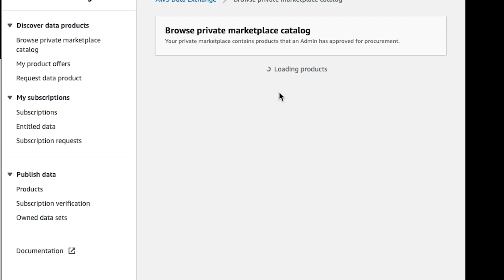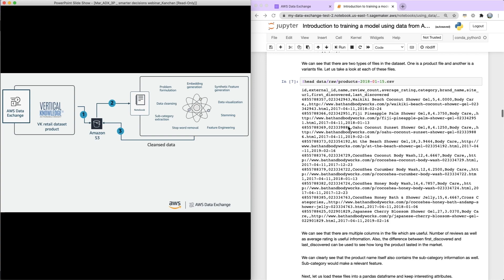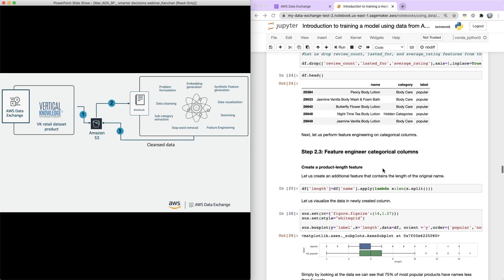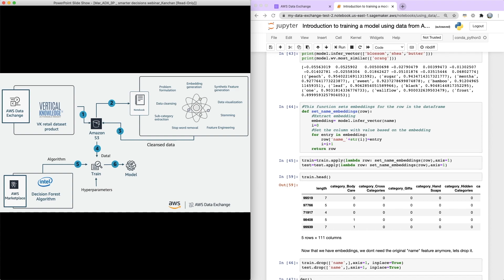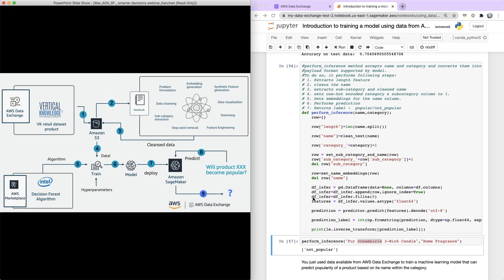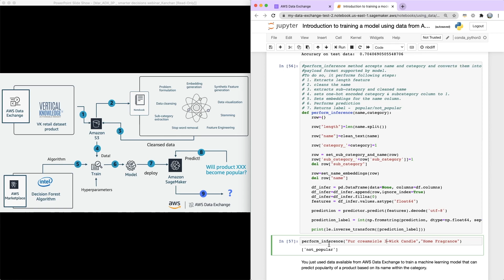Using Third-Party Data with AWS SageMaker to Predict Popularity of Retail Product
Learn how to leverage third-party data from AWS Data Exchange to predict the demand in popularity of retail products. In this demo, you will learn how to use a third-party data set with AWS SageMaker.